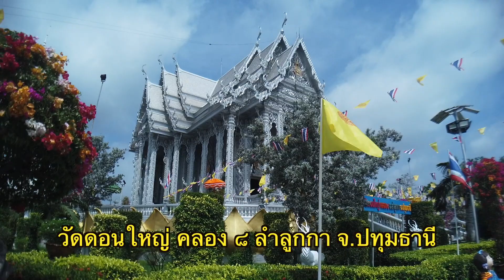ไทยเดอะสตอรี่ ร่วมงานบุญกับวัดดอนใหญ่ ลำลูกกา คลอง๘ จ .ปทุมธานี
หลังจากถ่ายทำงานไทบ้านเดอะสตอรี่เสร็จ ของคืนวันที่ 23 ก.ย.เสร็จพวกเราก็รีบบึ่งรถกลับมาจากปากช่องในคืนวันนั้นเลย เพื่อเตรียมตัวไปร่วมงานบุญในวันรุ่งขึ้น คือวันที่ 24 ก.ย. เนื่องจากรับปากกับท่านเจ้าอาวาสไว้ว่าจะไปร่วมงานบุญในครั้งนี้แน่นอน จึงผิดคำพูดไม่ได้ ขอผลบุญและอานิสงค์ทั้งหลายที่ได้ทำในครั้งนี้ ส่งผลให้ทุกท่าน โดยเฉพาะท่านที่ร่วมชมรายการไทบ้านเดอะสตอรี่ จงมีแต่ความสุข คิดสิ่งใดขอให้สมหวังทุกประการ เอาบุญมาฝากทุกท่านเด้อ